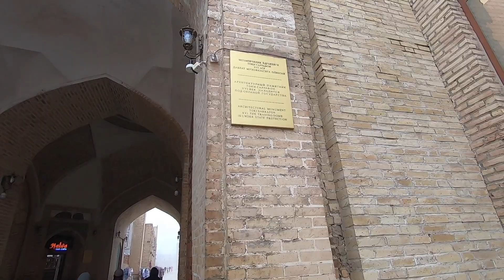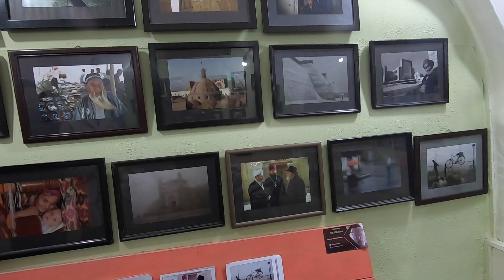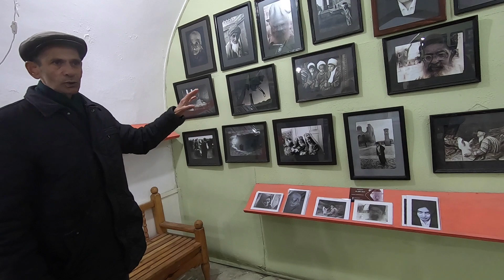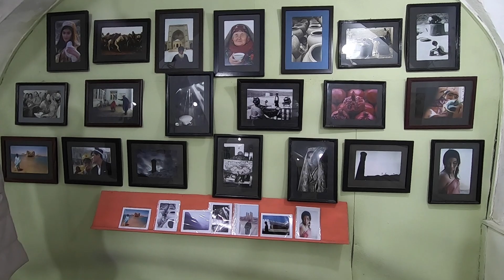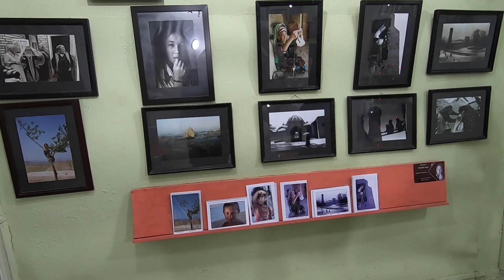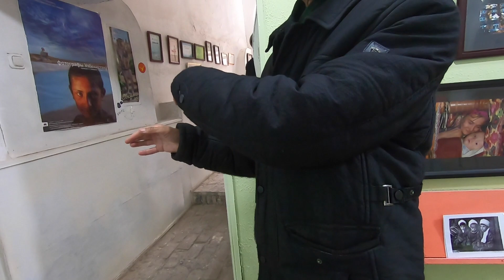Узбекистан. Салам алейкум, Бухара !!!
Мы преодолели расстояние в 430 километров поздним вечером и добрались до Бухары. Все устали и поэтому заселились в ближайшую приличную гостиницу. А уже утром отправились в Историческую часть Бухары ...ещё в тумане...

Помощь нашему каналу:
Help our channel: Sberbank card 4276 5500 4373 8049